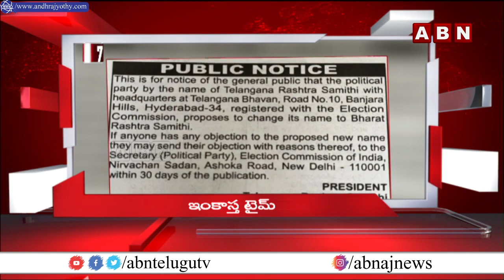4 Minutes 20 Headlines || 7th NOV 2022 || AP & TS News Highlights || ABN Telugu